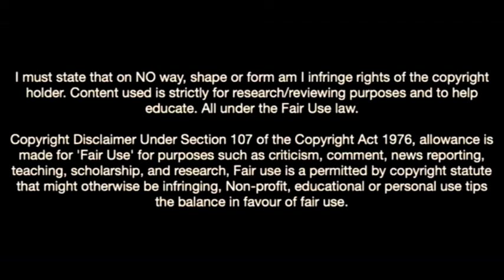Angelo Gabriel Is a Star